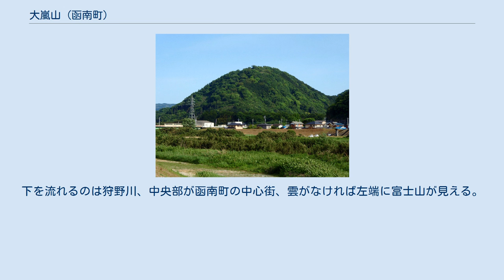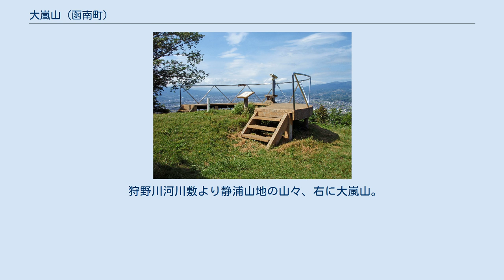大嵐山 (函南町)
大嵐山（おおあらしやま）は静岡県田方郡函南町と伊豆の国市の境にある山。
山頂は函南町側に位置し、標高は191m。
別名を日守山（ひもりやま）と呼び、地元ではこちらの名称の方が定着している。
 狩野川脇の登山口から山頂まで、800mほどの登山道があるが舗装はされていない。
頂上は日守山公園として整備され、展望デッキが置かれている。
東方向の眺めがよく、富士山や箱根山、丹那山地や田方平野が眺められるが、西方向はほとんど展望はない。
また、約70mの長さのローラーすべり台があったが、老朽化の為撤去されている。
 なお、登山口には駐車場と水道、トイレが整備されている。
 山頂の展望デッキ 双眼鏡は無料 大嵐山は「沼津アルプス」（香貫山〜大平山）の東に隣接しており、東隣りの茶臼山などと共に、俗に「奥沼津アルプス」の一峰として位置づけられている山である。
西の大平山を通り、静浦山地の北端である香貫山へ歩くこともできる。
なお、大平山方面から尾根伝いで、金山、若宮山、大嵐山へ歩き、さらに隣の茶臼山まで踏破したい場合は、山頂の日守山公園を囲む柵に切れ目がないので登山道が見つけにくい。
 山頂からの眺め。
左は愛鷹山の裾野、中央は箱根火山、右のなだらかな稜線から膨らんだ箇所が玄岳。
下を流れるのは狩野川、中央部が函南町の中心街、雲がなければ左端に富士山が見える。
 狩野川河川敷より静浦山地の山々、右に大嵐山。